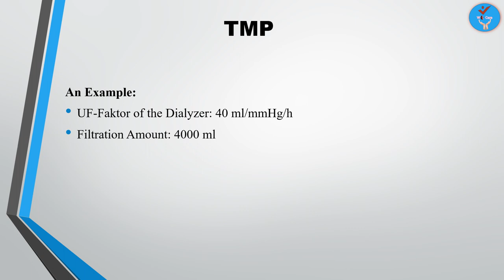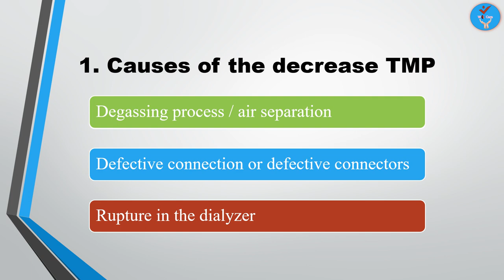Transmembrane Pressure in the dialysis machine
This is a video about Transmembrane Pressure in the dialysis machine.